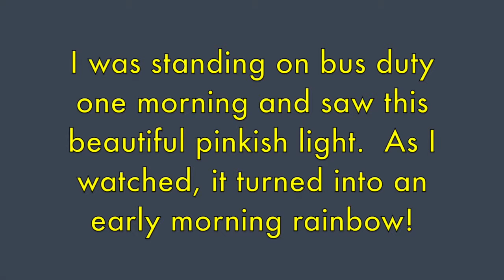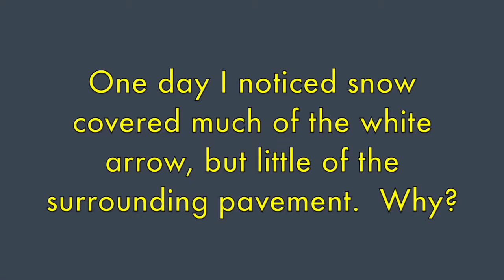Staff Science Photos I 2014-15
This video features four different photos from staff.  Science is everywhere!